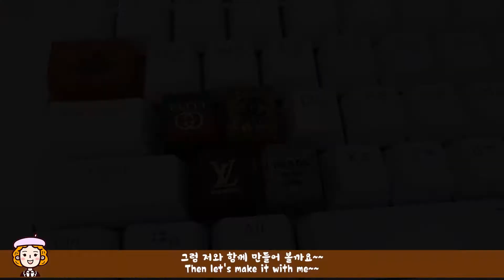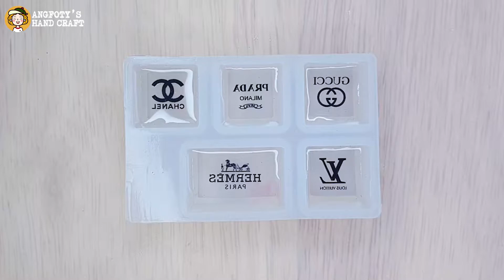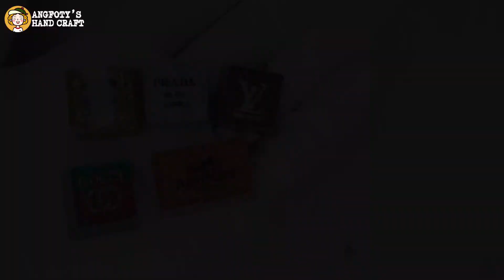ENG)ResinDIY🎀럭셔리 브랜드 로고 키캡🎀⌨️Luxury brand logo keycap watch me resin|Tutorial|craft|resin mold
안녕하세요, 앙포티입니다~~🙌🏻

감사합니다.

Hi guys~ I'm angfoty~🙌🏻

I hope you are always happy🌼

🙇🏻‍♀️Subscriptions and likes👍🏻 are great for angfoty~💖